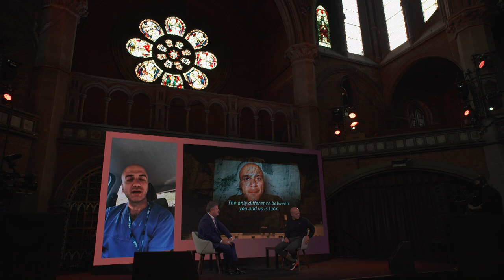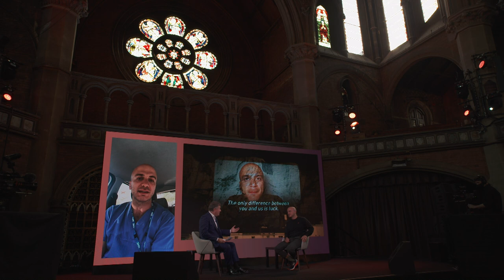Hassan Akkad's life story: from leaving Syria, to working on a Covid ward | British GQ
Piers Morgan interviews BAFTA award winning filmmaker and photographer Hassan Akkad about leaving Syria, volunteering on a Covid ward in London and addressing the prime minister through social media.
Shot at The Union Chapel, London.